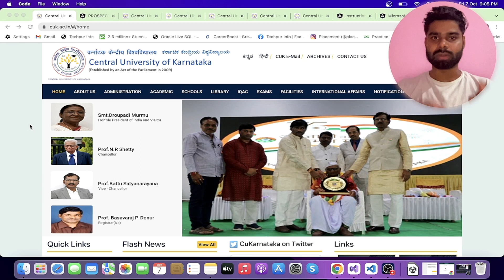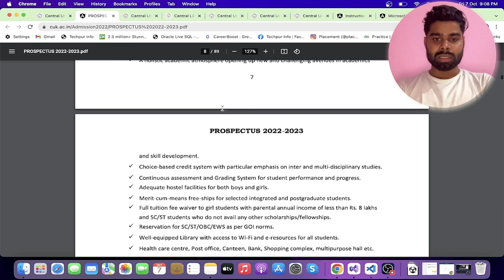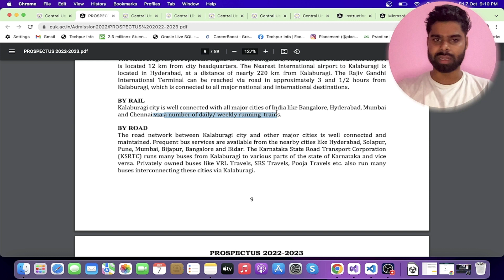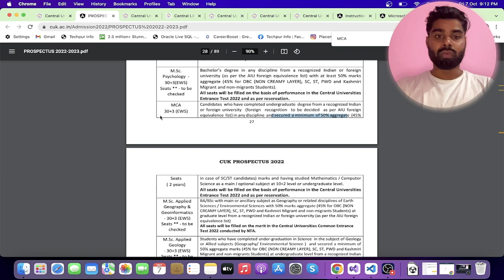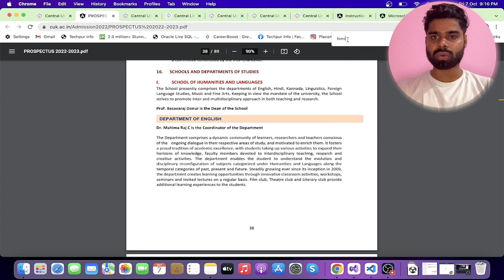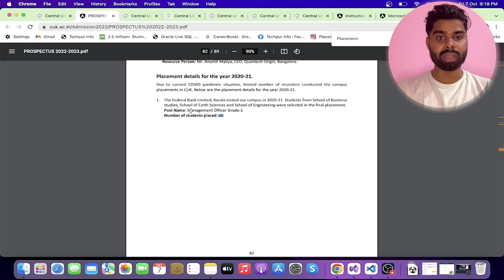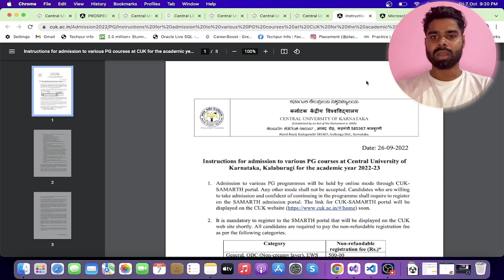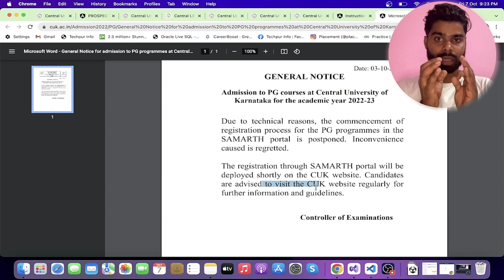Central University of Karnataka Review || Admission Process for 2023 || Placement || fees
👉 Some of Other MCA Best Colleges -

1- Laptop under 30K
2- Mouse Under 500
3- Keyboard
4- Bluetooth Under 2000

1 - RD Sharma Mathematics
2 - MCA Previous Year Question Paper
3 - Quantitaive Aptitude
4 - Reasoning